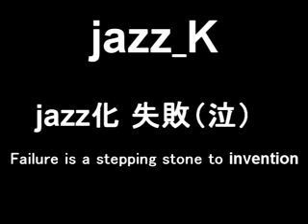jazz invention No.1